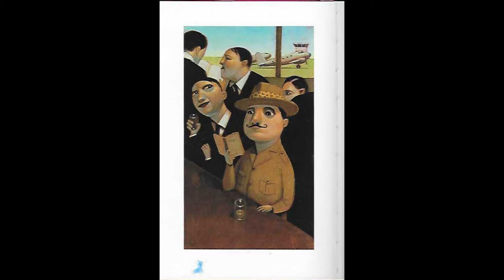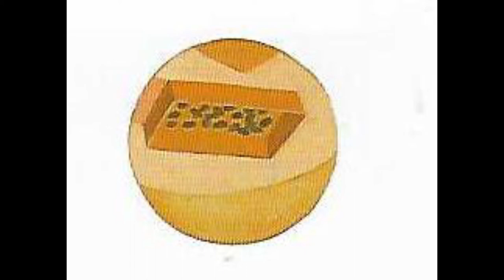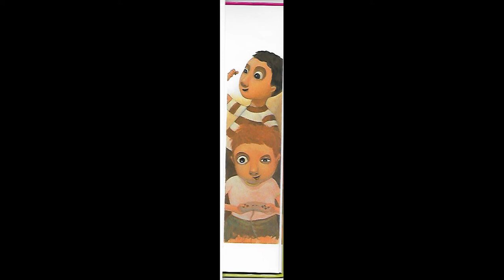TERRIBLEMENT VERT 1ère PARTIE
Aventure fantastique de deux amis Samuel et Lionel
Attention, pour connaître la suite de cette histoire, vous devez télécharger la vidéo
du 22 Janvier :
TERRIBLEMENT VERT, suite et fin.